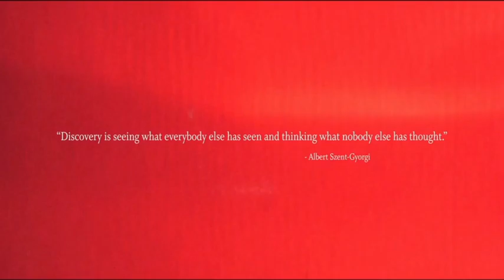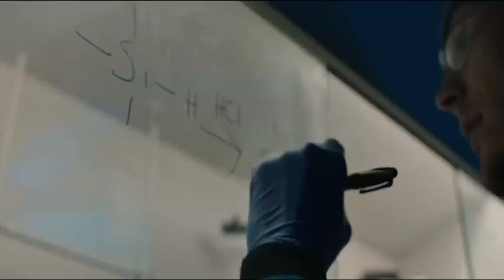Innovating for a Brighter Tomorrow | Discover Milliken & Company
At Milliken, we believe in the power of curious minds and diverse teams working together to imagine and realize breakthrough solutions. We focus on insights and innovation to develop everything from new molecules to new products that protect first responders, protect our food, and make environments healthier. At Milliken, we make products that make people’s lives better.

Join us as we take you through the incredible innovations that are changing the game in various industries. Did you know we're the science behind flame-resistant fabrics, laundry detergent enhancements, sustainable flooring, and so much more?

Our purpose and values guide us in every step we take, from integrity and excellence to innovation and sustainability. Together, we're striving to positively impact the world for generations to come.